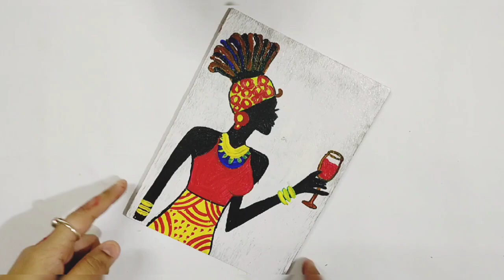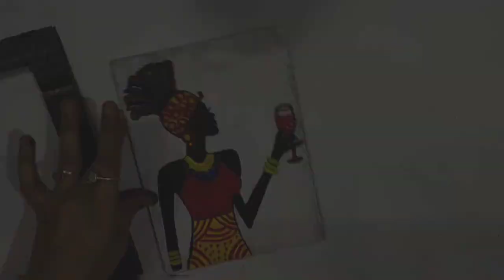DIY's African tribal women art/painting, African beautiful women painting..